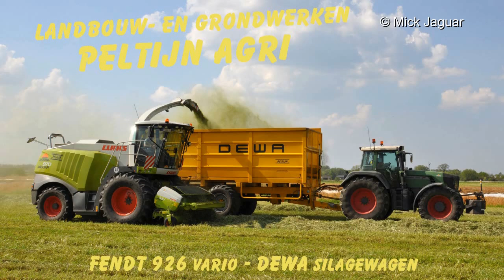Claas Jaguar 970 + Fendt & DEWA - Peltijn Agri - gras hakselen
Gras hakselen door bvba Peltijn Agri uit Hansbeke (B) met de Claas Jaguar 970. Twee tractoren, Fendt 926 vario en Fendt 930 vario, met elk een DEWA silagewagen voeren het gras af.